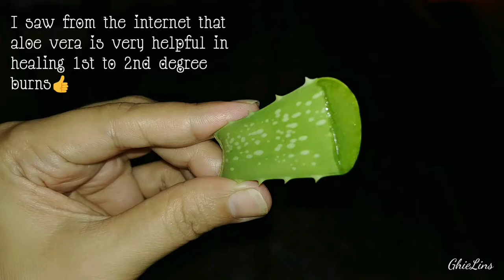Is This Plant Effective For Burns? What About Its Side Effect?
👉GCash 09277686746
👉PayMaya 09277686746